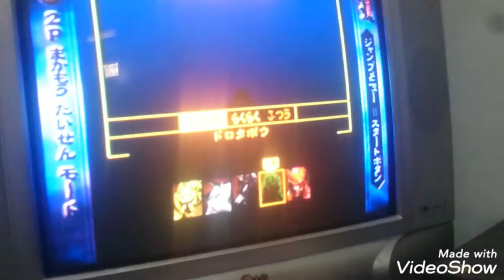Kamen Rider Hibiki [PS2] All Monster